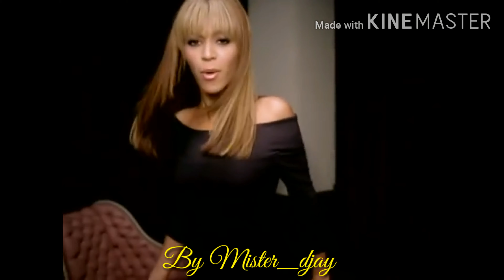Beyonce - Me Myself And I / My Hair ( feat. Ariana Grande ) [ MASHUP VIDEO ]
Mashup By Mister_djay